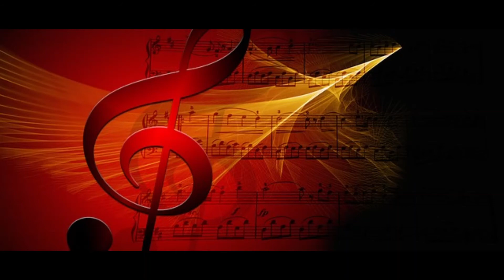Toys from the Past me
This is a music video with a few images that I think will go along with the song. I hope you enjoy my music video. Most of the content should not be taken seriously or personal. This is something you might want to try